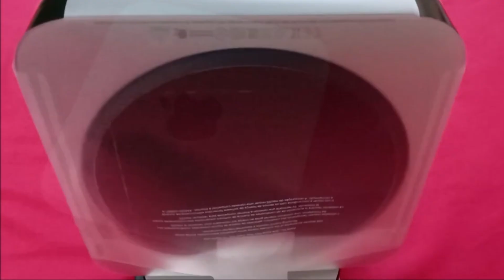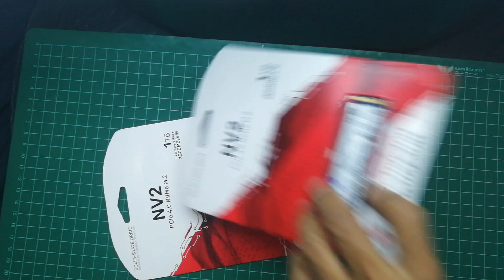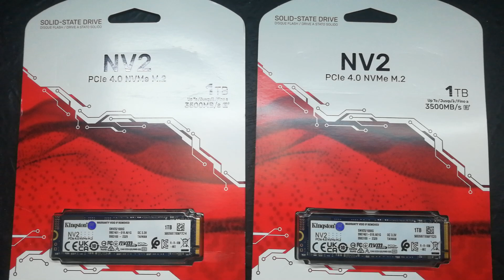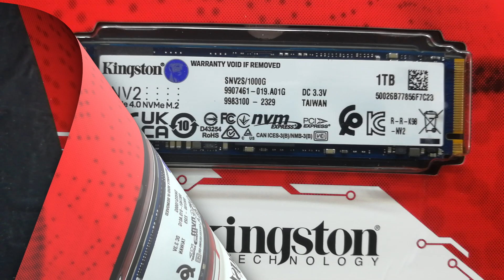Unwrapped: S04E08 | Kingston Solid State Drive SSD NVMe M.2 | 1TB | 3500MBs | for Apple M1 Mac Mini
00:00 Intro | Unwrapped: S04E08 |
00:03 Kingston Solid State Drive SSD NVMe M.2 | 1TB | 3500MBs | for Apple M1 Mac Mini.
00:10 On Nov 17, 2020, Apple released 3 Apple Silicon based Macs:
00:20 the new M1 Mac Mini, MacBook Air and MacBook Pro.
00:30 A filmmaker in California donated funds to help me
00:40 get the M1 Mac Mini, and other friends helped get a
00:50 1TB Sabrent Rocket NVMe SSD and a SSD enclosure.
01:00 Others donated a monitor, speakers, keyboard, 5TB HDD, etc.
01:10 But because I made hundreds of videos in the past 2 years,
01:20 my internal storage, Solid State Drives (SSD) and the
01:30 external Hard Disk Drives (HDD) got filled up pretty fast.
01:40 So I was blessed a few days ago to get these 2 sticks of
01:50 Kingston PCIe 4.0 NVMe M.2 1TB Solid State Drive SSD.
02:00 Now I am waiting on some funds from the Filmmaker
02:10 in California so I can get some SSD enclosures, etc.
02:20 so I can start using them and expanding my storage.
02:30 I am very blessed because a project that I did with 2
02:40 filmmakers have come to fruition and the funds are
02:50 finally coming so that I can expand the memory significantly.
03:00 Sadly my M1 Mac Mini only has 500GB built in SSD.
03:10 It will be 2-3 weeks before I receive all the gear I need,
03:20 But I am really looking forward to getting all the new gear.
03:30 With these products, I have ample room to further expand
03:40 the SSD to an additional 4TB if I really need to later.
03:50 Pls help to Like, Share, Comment & Subscribe. Thanks.
04:00 The End

*Purchase Links:*.

M1 Mac Mini (8-Core GPU, 16GB Memory, 512GB SSD)
M2 Mac Mini (8-Core GPU, 16GB Memory, 1TB SSD)

SABRENT Rocket 2230 NVMe 4.0 1TB
SABRENT Rocket 2280 NVMe 4.0 2TB
SABRENT Rocket 4 Plus-G NVMe 4TB
SABRENT Thunderbolt 3 SSD Enclosure